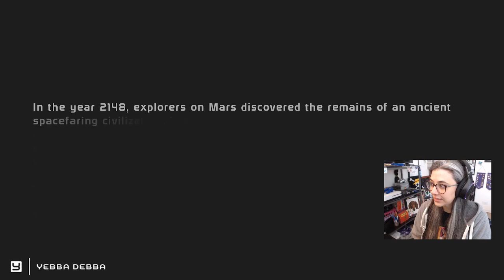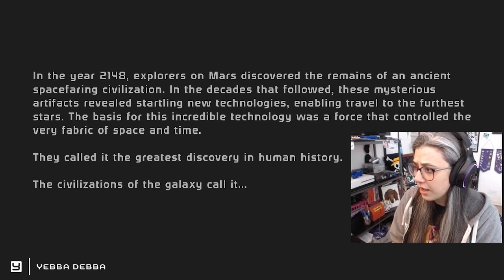Yebba Shepard Plays Mass Effect (First Time) | The Backlog Files | Part 1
A YouTube exclusive series where Yebba FINALLY plays a demanded game from viewers. Mass Effect has been a highly recommended series to me over the years and I'm finally playing it! Join me on my adventure through the life of Jane Shepard!

Footage from November 2022